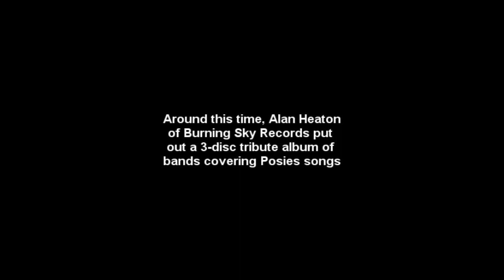Chip Midnight Interviews The Posies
DonewaitingTV and Electraplay present an exclusive interview with The Posies at Outland on Liberty. For more live performances and interviews with the Posies, and other episodes of "Live at Electraplay," go . For more on Electraplay Marketing and Productions in Columbus, OH, go